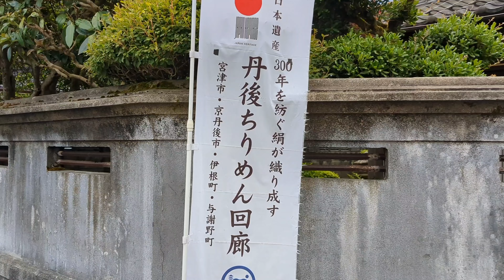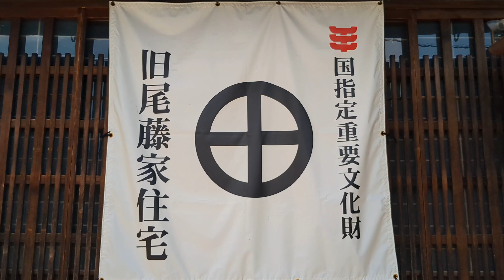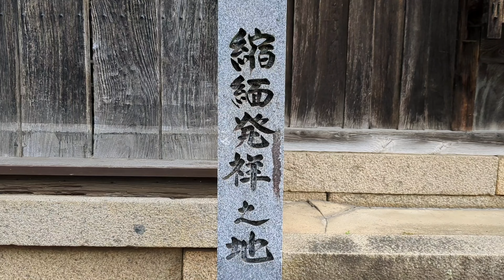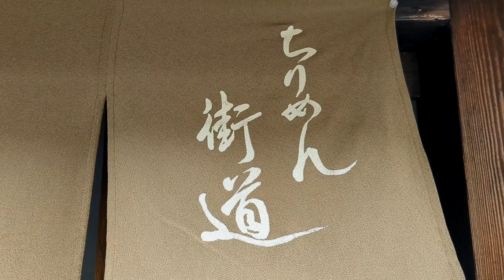京都府観光 丹後ちりめん 加悦 Kyoto Prefecture Tourism, Tango Chirimen, Kaya, Japan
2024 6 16　撮影　京都府与謝野町にあります　ちりめん織物の発祥地です　現在も製造が続いており　白物の生地を生産し　京都で色を染め上げるそうです　　　　　BGM by YouTube Audio library
Photographed on June 16, 2024 Located in Yosano-cho, Kyoto Prefecture, this is the birthplace of crepe fabric. It is still produced today, with white fabric being produced and dyed in Kyoto.
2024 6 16 照片：位於京都府與謝野町，這裡是縐紗紡織品的發源地，至今仍在京都生產白色織物並進行染色。